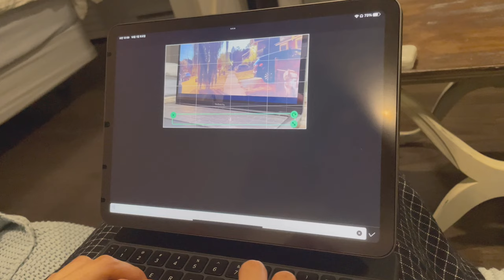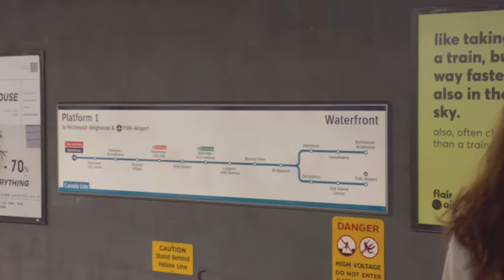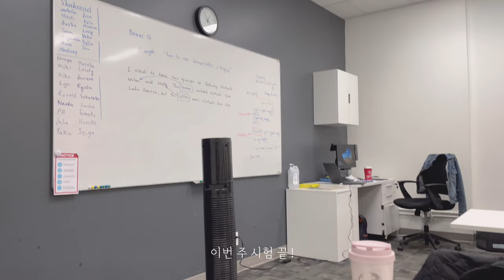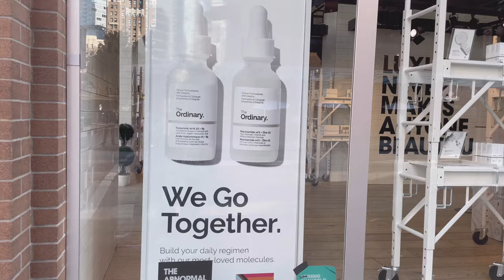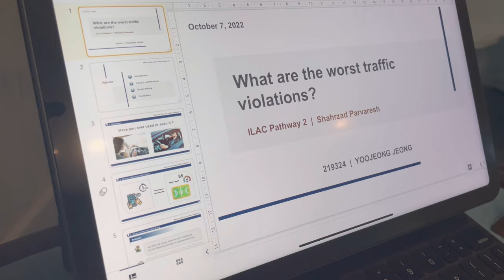🇨🇦 [Vlog] 17. IKEA Richmond | The Ordinary | FRESHSLICE PIZZA | Pathway program | Vancouver